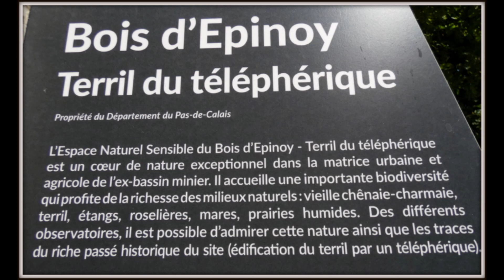Balade Bois d'Epinoy n°58